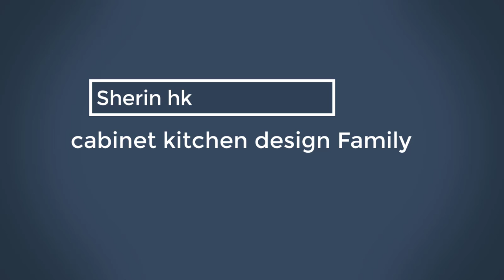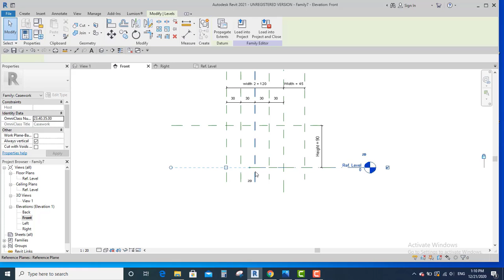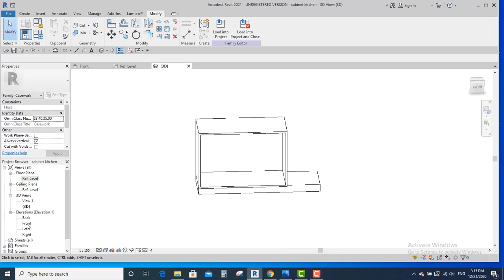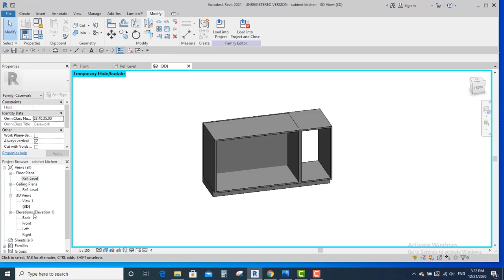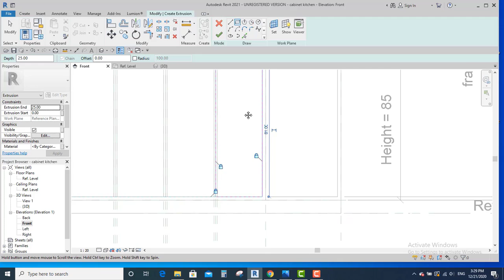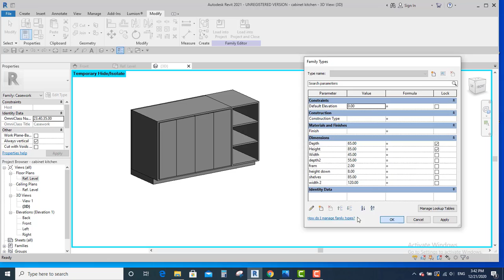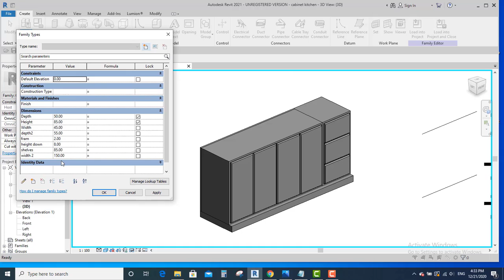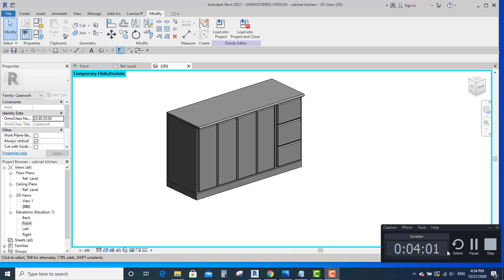Revit Tutorial #4 cabinet kitchen design Family part 1 (Parametric Family) in Revit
Get this Revit File here